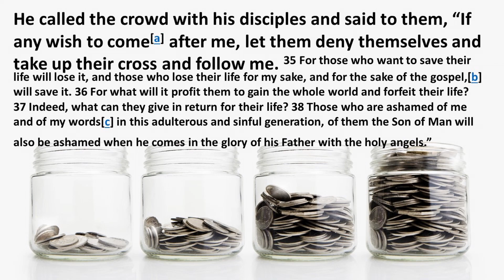Sermon 11/19/23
Title: Give all you not
Scripture: Mark 8:32-38 NRSV
Third stewardship Series